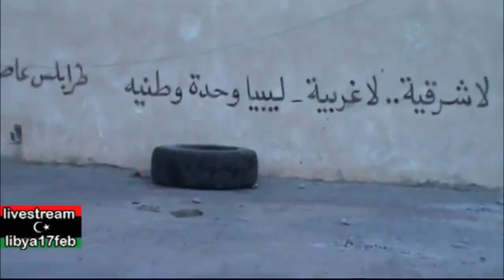قصة بداية ثورة فبراير في مصراتة